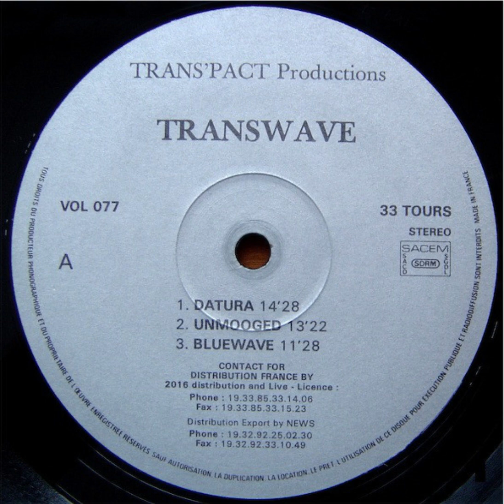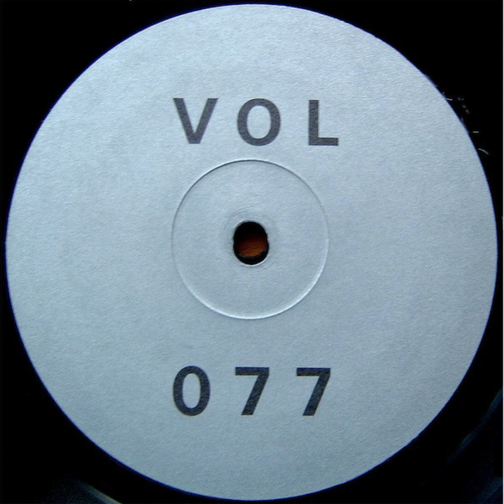Transwave - Datura [Full EP]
An awesome 12' from the very prominent Goa producers Transwave. These tracks are very good, especially the second one. It seems to be not a very well known release compared to their others. This is my person rip from my copy. Please enjoy :)

Tracklist:
00:00 Datura
14:24 Unmooged
27:32 Bluewave